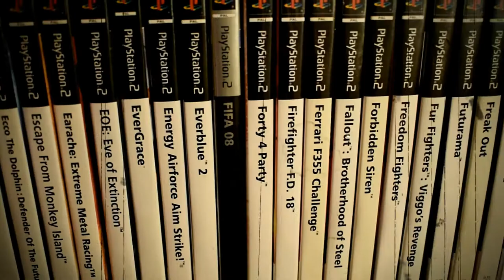Unfair Mario is UNFAIR!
Play unfair mario they said, it'll be fun they said. IT'S NOT!